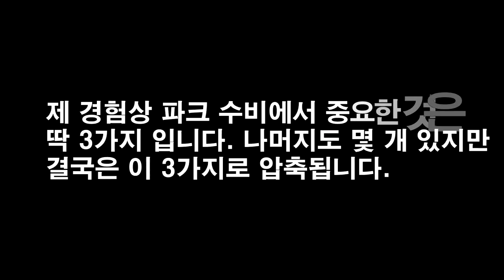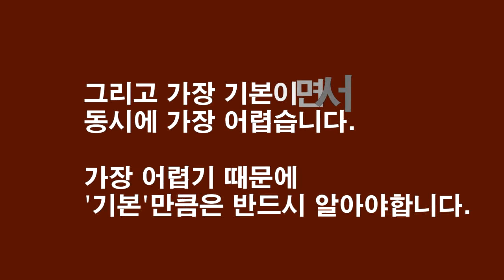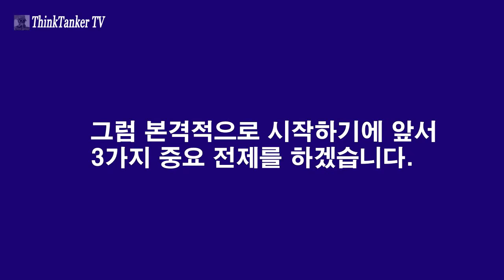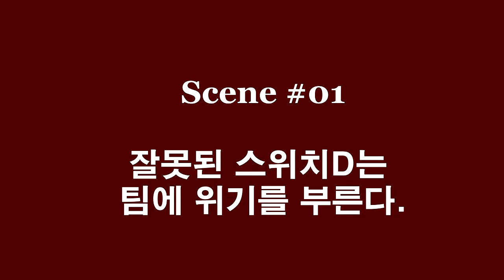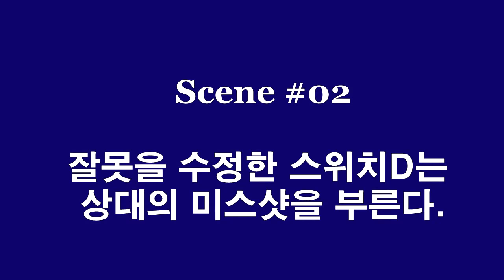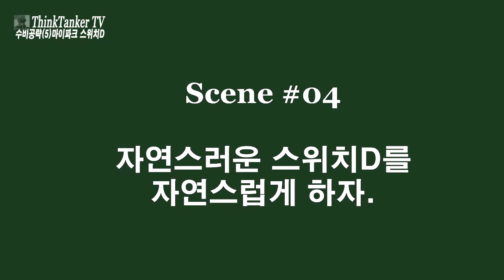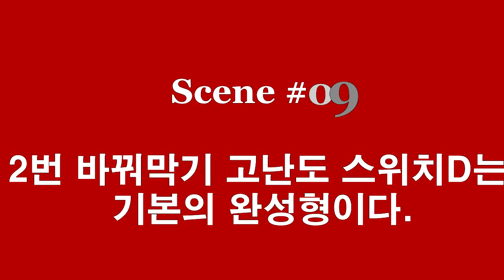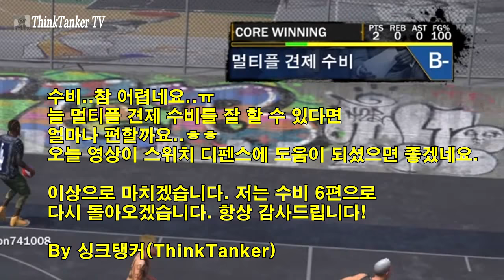NBA2K18, 승리를 부르는 10가지 수비공략(5) 모르면 민폐..마이파크 스위치 디펜스의 기본 (Mypark switch D)